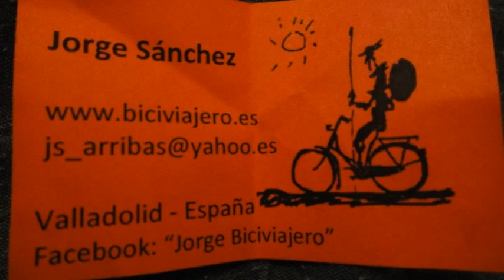Jorge Sánchez, Cicloturista Español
Compartiendo un poro de vivencias entre los Robertos de Mochila rodante y un cicloturista Español que lleva más de 2 años en este estilo de vida. Jorge Sánchez de Valladolid